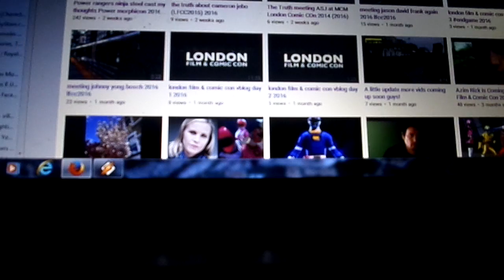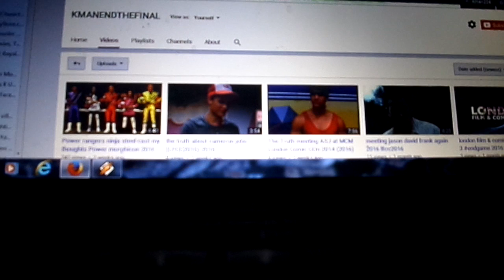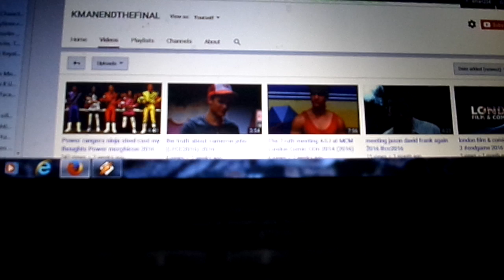Little update 2/9/16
More vids are coming soon guys thanks for your support guys means a lot due to hard times,